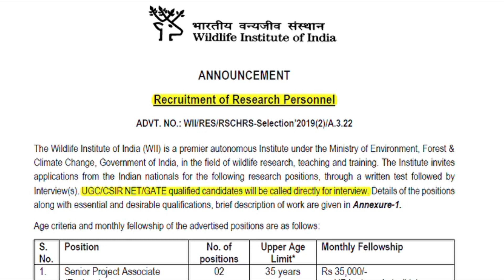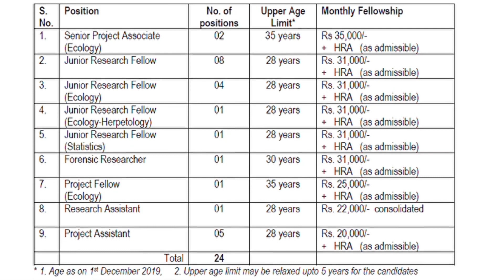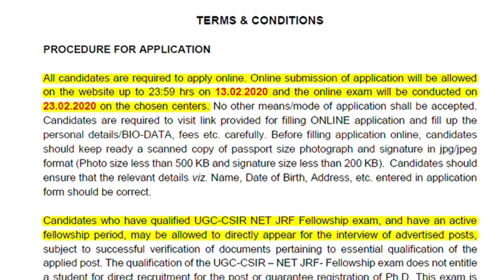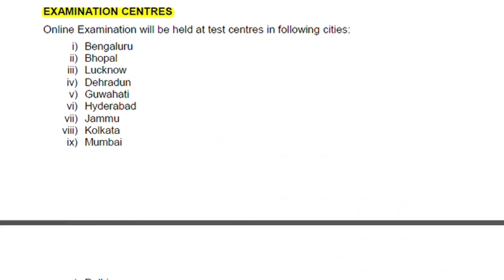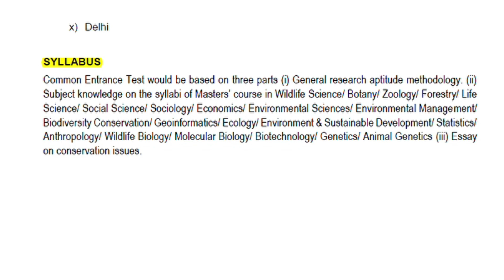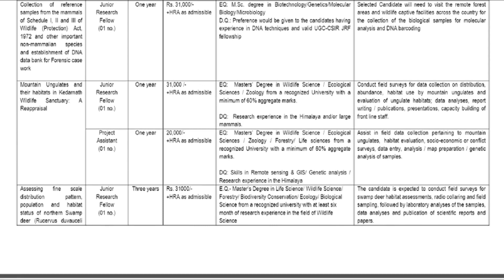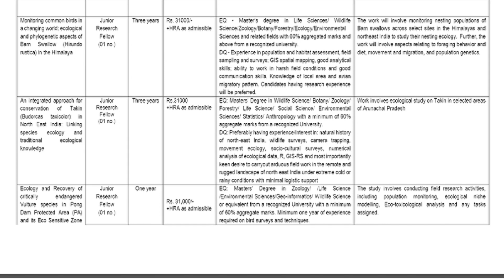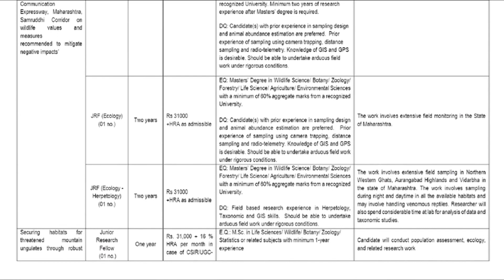Uttarakhand New Jobs | WII Recruitment